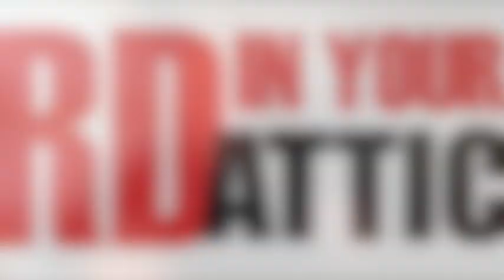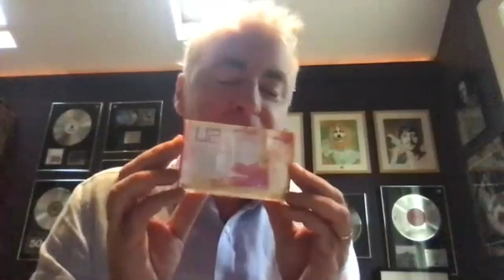DJ and author Dave Fanning: he's "open to offers" for his U2 demo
Irish broadcast legend and old pal Dave Fanning remembers his six-decade NME habit, the home-made instruments of Harry Partch, putting a ten bob deposit on Sgt Pepper (aged 10), 'An Evening With Wild Man Fischer', Irish pirate radio, Jonathan Richman, early Roxy Music, cassettes by the Cranberry-Saw-Us, U2 recording in Eamonn Andrews' studio  and being 'the kind of DJ that plays Echo & The Bunnymen but not YMCA'.

If you'd like access to every Word In Your Attic - and a whole lot more!